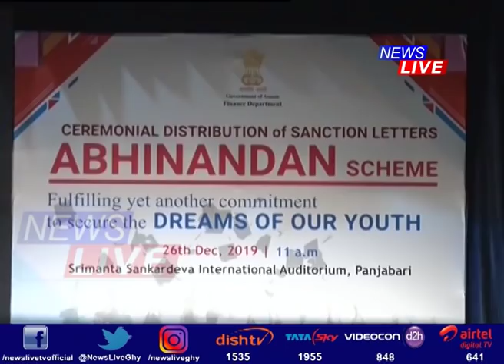শৈক্ষিক ঋণত ৫০ হাজাৰ টকাৰ এককালীন ৰাজসাহায্য প্ৰদান কৰা অভিনন্দন আঁচনিৰ শুভাৰম্ভ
শিক্ষাৰ্থীৰ সোণালী সপোন বাস্তৱায়িত কৰাৰ পদক্ষেপ চৰকাৰৰ। ছাত্ৰ-ছাত্ৰীৰ বাবে শুভাৰম্ভ কৰা হ’ল অভিনন্দন আঁচনি। যিকোনো শৈক্ষিক ঋণত ৫০ হাজাৰ টকাৰ এককালীন ৰাজসাহায্য প্ৰদানৰ আঁচনি শুভাৰম্ভ কৰে মুখ্যমন্ত্ৰী আৰু বিত্তমন্ত্ৰীয়ে। ৭ কোটি ৫৮ লাখ টকাৰ ৰাজসাহায্য প্ৰদান চৰকাৰৰ। ১,৫৪৬গৰাকী হিতাধিকাৰীক প্ৰদান কৰা হয় এই সাহায্য।